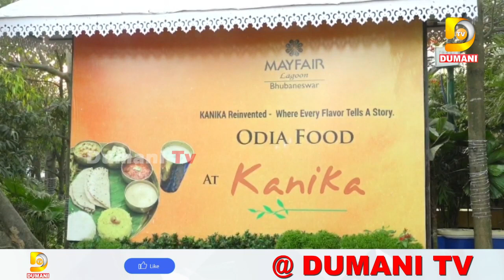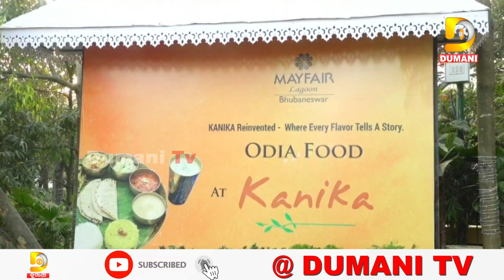ହକି ଖେଳାଳିଙ୍କ ପାଇଁ ସଜେଇ ହେଉଛି ମେ ଫେୟାର